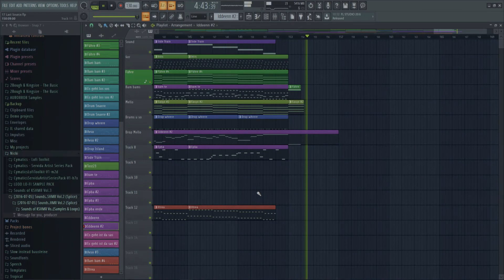"Last Source" DryMusic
Hey there, this is one of my older Songs.

German:
ich biete euch hier Musik. Im Business seit 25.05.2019

Mein erster eigenständiger Elektrisierter Song. Ein sehr spezielles Stilmittel zieht sich durch den Beat. Die Struktur ist von Pixel Array inspiriert.
Danke auch an Weekend (Leon) für die kleine Hilfe.
Es lässt sich noch mehr machen aber für den Anfang ist es gut!

Hat sehr viel Spaß gemacht den Song zu gestalten

Infos zu diesem Stück:
-Aktuellste Version FL Studio20 (gekauft)
-Länge: 4:50min
-BPM: 130bpm
-Bearbeitung: 6Stunden
Tonleiter: (orientiert an) Gis-Moll (mit Dur Akkorden)
Eigene Wertung: 7,8/10

Verwendete Plugins:
-Flex
Arksun Cityscape
Saif Sameer Synthwave
Olbaid Compendium
-GMS
Leads&Synths
-Minisynth
Keys Supersaw
Pad Sidechain
-Labs
Bells

_Sounds
-KSHMR
20160705 Vol2
Sounds of KSHMR Vol3

Sollten es Ähnlichkeiten mit anderen Künstlern und Urheberrechtlich geschützten Inhalten übereinstimmen/ ähnlich klingen, so war dies in diesem Stück nicht beabsichtigt.